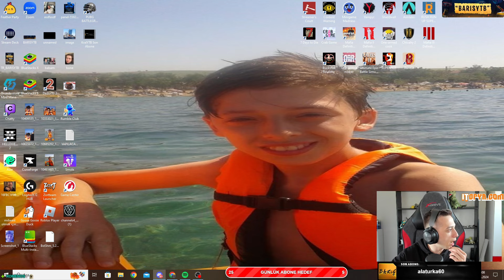IQ DÜŞÜREN CODENAMES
❓ BarisYTB Kimdir?
Selam ben Barış Odabaşı , Bu kanalda genellikle GTA V videoları yüklüyorum. Eğlenceli ve keyifli videolar üretmeye çalışıyorum. Elimden geldiğince isteklerinizi, yorumlarınızı cevaplayıp okuyorum. Sizlerden aldığım güzel yorumlar sayesinde de daha çok motive olup, sizlere daha keyifli videolar sunmak istiyorum.